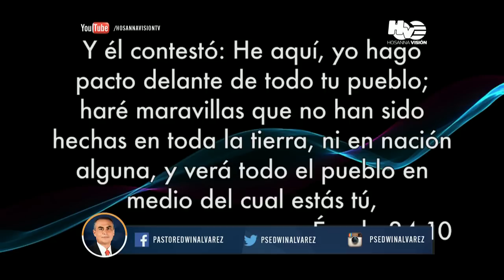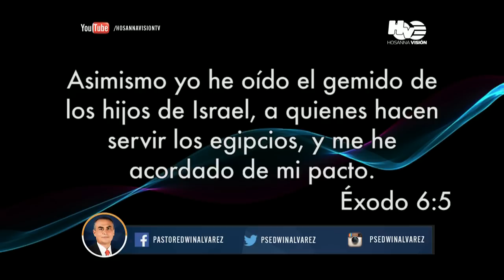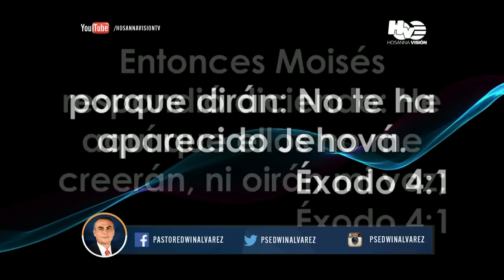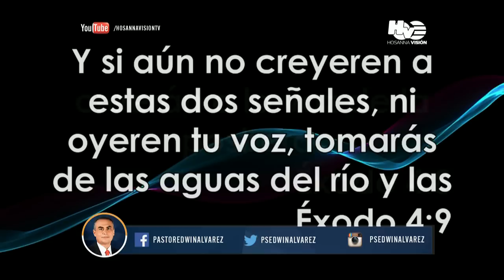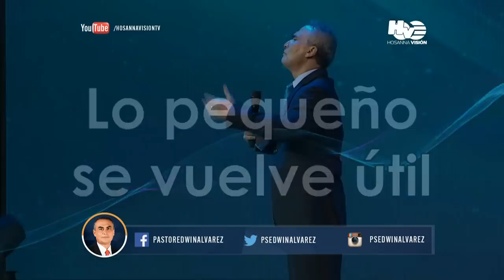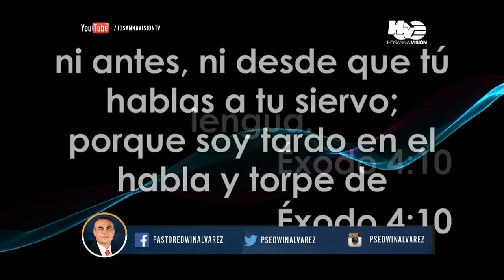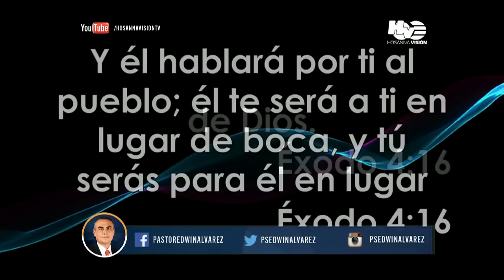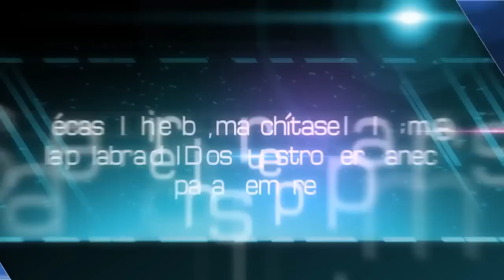Pacto de Grandeza II - Ps. Edwin Alvarez | Julio 03, 2016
Con prédicas de fe, poder y gloria, el Pastor Edwin Álvarez nos bendice desde la Comunidad Apostólica Hosanna, iglesia evangélica en Panamá con un amplio crecimiento en los últimos años, con la visión de alcanzar las almas para cristo Jesús.